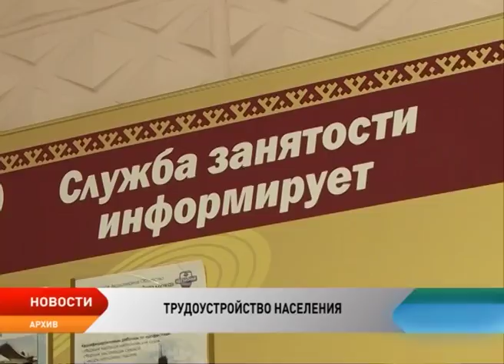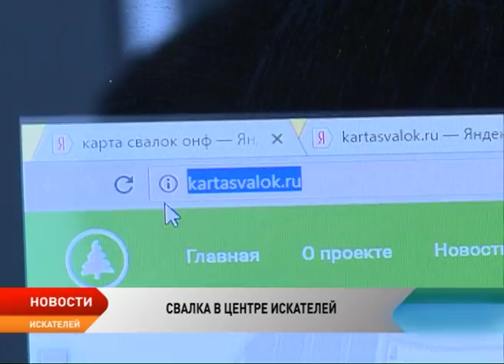Новости Ненецкого округа от 22.08.2017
Праздник главного символа страны. Сегодня в России отмечают День флага.

Сократился вдвое. Государственный долг Ненецкого округа снизился до 2 млрд 100 млн рублей.

Техника прибывает. В Амдерму отправлены пять металловозов и три экскаватора для вывоза накопленного мусора.

Неизвестные в поселке Искателей устроили свалку. Покрышки от автомобиля и строительный мусор пытались закопать в центре поселения.

Самый красивый и нарядный огород в Заполярье. В Ненецком округе продолжается смотр-конкурс «Чистое подворье».